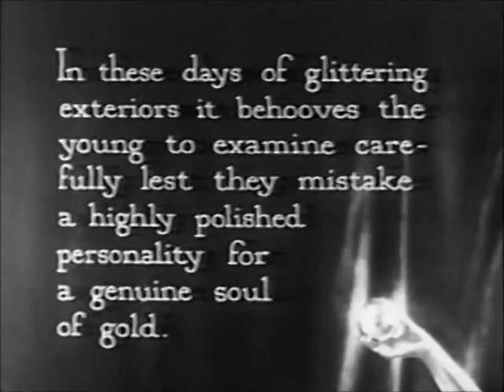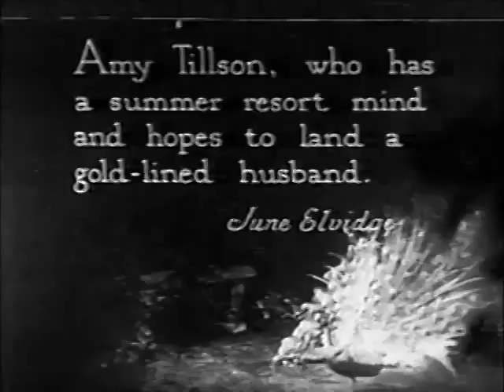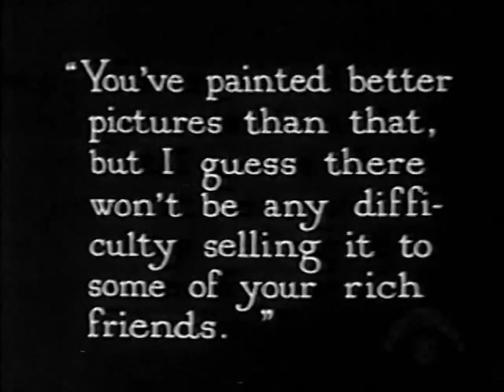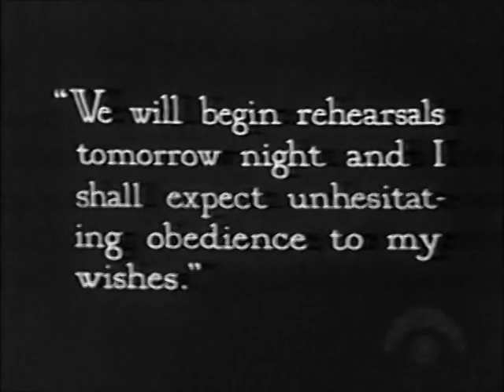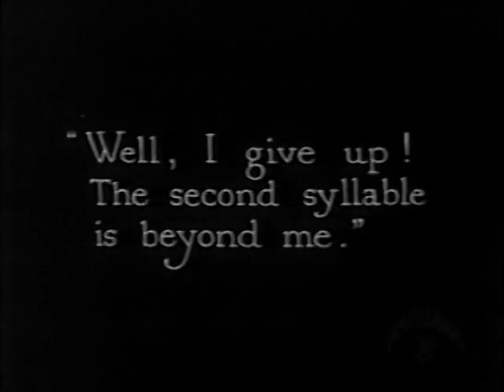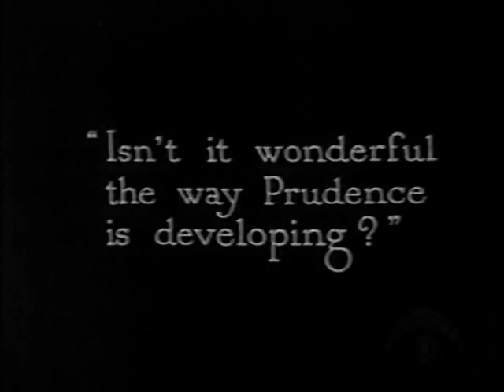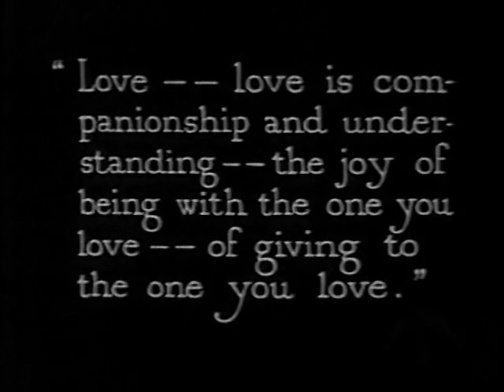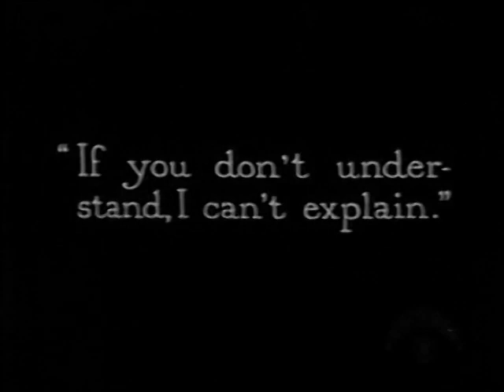BEAUTY'S WORTH - (1922) Starring MARION DAVIES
BEAUTY'S WORTH - (1922) Starring MARION DAVIES - This gem is presented by Silent Hall of Fame.

"Beauty's Worth" is a drama. A plain girl is ridiculed for her clothes when she "comes out" in society before she finds an unlikely ally.

Directed by               Robert G. Vignola
Produced by             Cosmopolitan Productions
Scenario by               Luther Reed
Based on                    the story by Sophie Kerr
Starring                     Marion Davies, Forrest Stanley, June Elvidge, Truly Shattuck, Lydia Yeamans Titus, Hallam Cooley, Antrim Short, Thomas Jefferson, Martha Mattox, Aileen Mannin

Thank you for your interest in Dyann Bridges's content
Dyann Bridges is a writer, voiceover performer and coach/confidante for men

**Are you a writer or creator? Do you have sensual or vintage content to share?
I will post your content on The Body House for FREE.